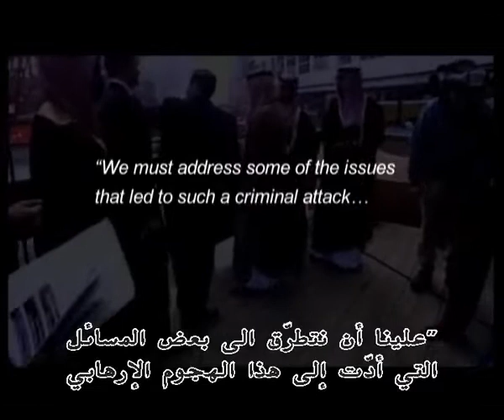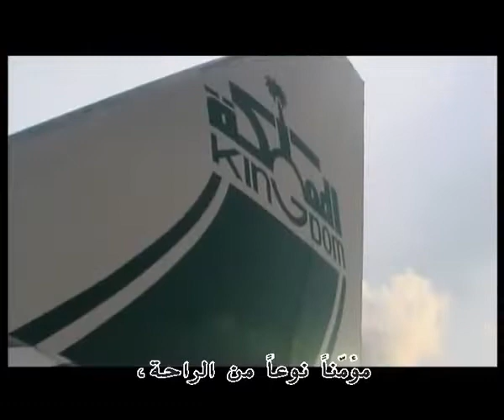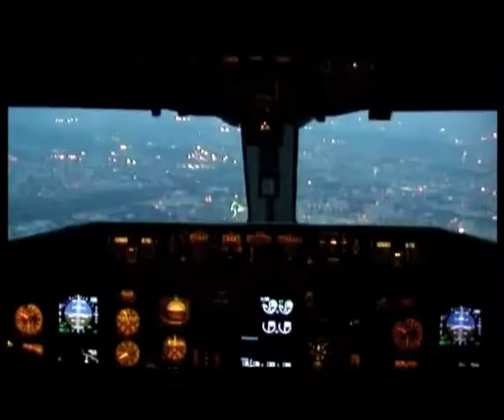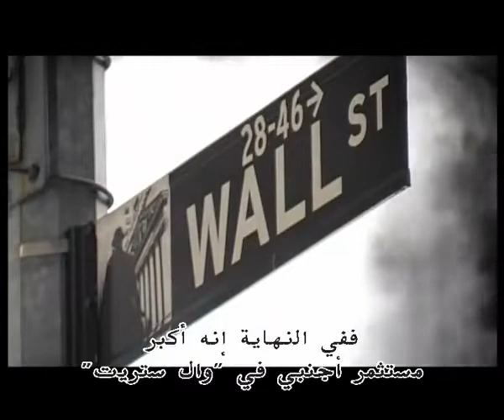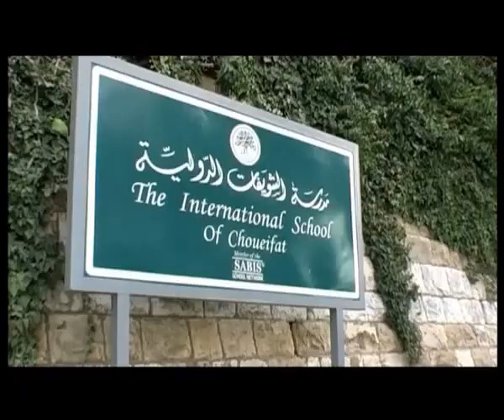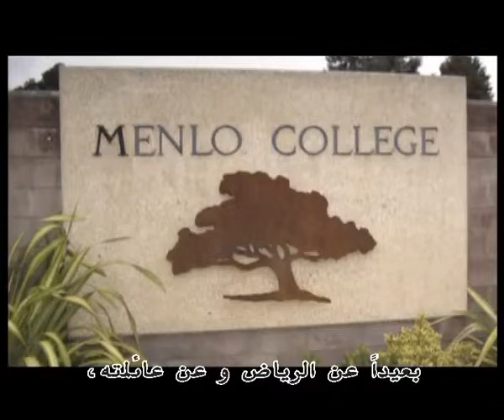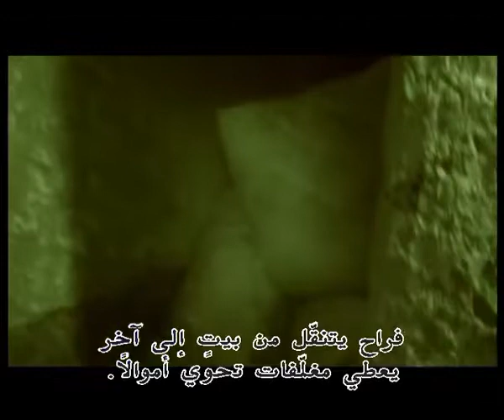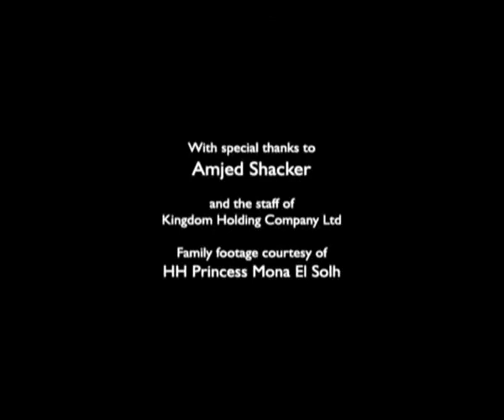Saudi Prince Alwaleed bin Talal Documentary